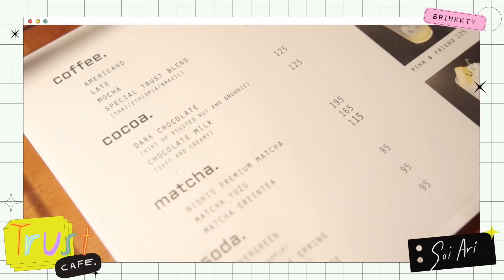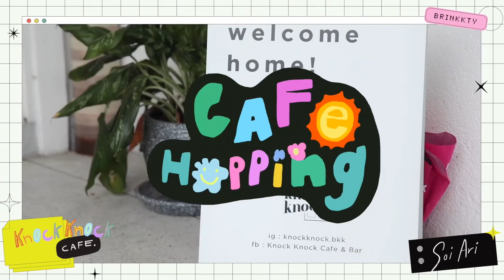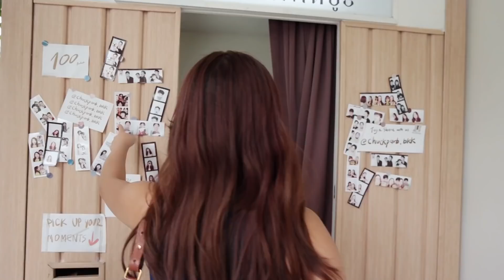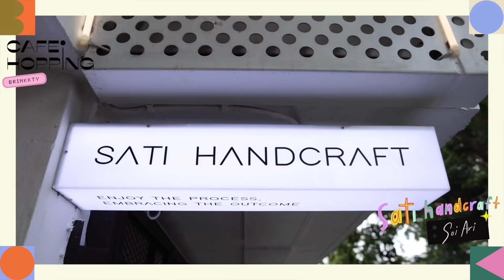CAFE HOPPING EP.12 รวมคาเฟ่ฮิตใหม่ๆย่านอารีย์ ปังทุกร้าน ไม่ไปไม่ได้แล้ว ☕️✨(inDriver) | Brinkkty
สวัสดีค่า เราจะพาไปคาเฟ่ย่านอารีย์ แต่วันนี้ เราไม่ได้ขับรถไปเพราะย่านอารีย์ไม่ค่อยมีที่จอดและที่จอดรถก็แพง
บริ้งเลยใช้แอป inDriver แอปพลิเคชั่นบริการเรียกรถที่เพิ่งเปิดตัวในกรุงเทพ ซึ่งสะดวกมากๆ
เพราะเราสามารถ offer ค่าโดยสารที่เหมาะสม หรือrequest ความต้องการต่างๆได้
เช่น ขอนําสัตว์เลี้ยงขึ้นรถและเวลารอก็ไม่นานด้วย แป๊ปเดียวเอง
ที่บริ้งชอบอีกอย่างคือ สามารถแชร์ location ให้ครอบครัวหรือเพื่อนๆได้ ซึ่งเป็นการเพิ่มความปลอดภัยในการเดินทางไปอีกกก

inDriver – app where people decide! Download
now!